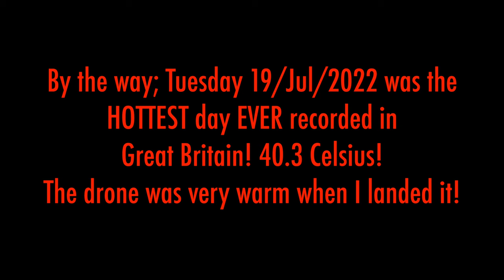19/Jul/2022. Holbeck Bus and Train Depots. 100% Drone.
With a spare half hour and perfect weather I simply had to fly the drone. I wanted to check out Holbeck Viaduct as well as the bus and train depots.